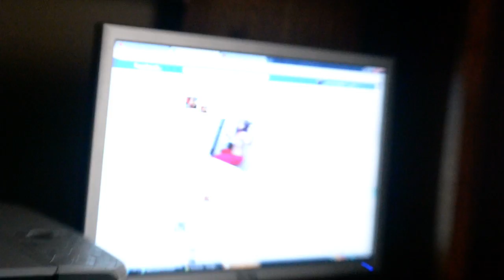The World of TJizzle